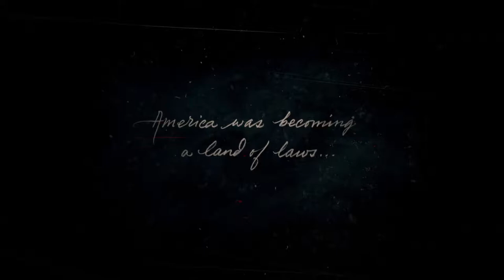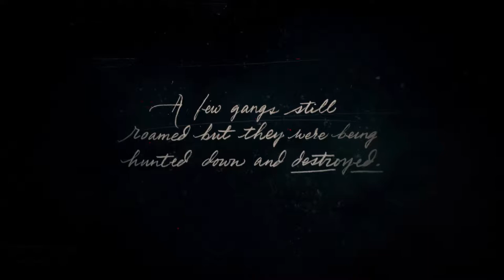Red Dead Redemption 2 part 1 the birth of garthunklestein